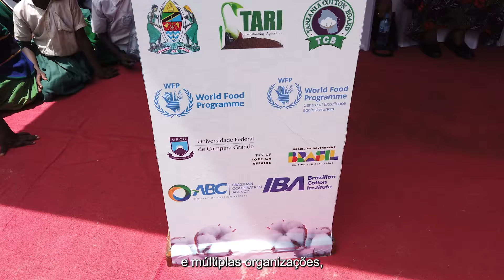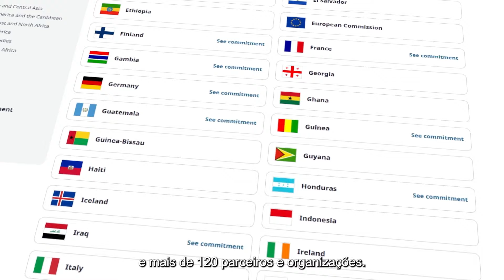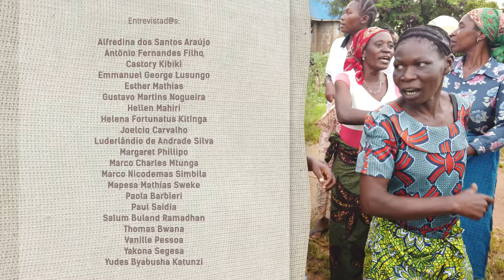Projeto Além do Algodão na Tanzânia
O projeto Além do Algodão na Tanzânia, parceria da Agência Brasileira de Cooperação, do Ministério das Relações Exteriores, com a UFCG - Universidade Federal de Campina Grande, com o WFP Centro de Excelência contra a Fome Brasil, e apoio do Instituto Brasileiro do Algodão, fez a diferença para pequenos agricultores de algodão na África.

A iniciativa contribuiu para o fortalecimento da produção agrícola ao compartilhar práticas agrícolas como o plantio consorciado com milho, feijão e sorgo, integrando-os a mercados seguros.

Na Tanzânia, onde o algodão sustenta cerca de 40% da população – mais de 18 milhões de pessoas – o projeto capacitou pequenos agricultores e técnicos para diversificarem a produção, contribuindo para aumentar a segurança alimentar e a renda familiar.

O Além do Algodão atuou ainda em componentes fundamentais da cadeia produtiva de algodão, como o acesso à água, por meio da construção de cisternas, a construção de fogões ecológicos e a doação de maquinários para plantio em pequenas propriedades agrícolas.

A iniciativa realizou, ainda, oficinas culinárias, nas escolas envolvidas com o projeto, utilizando os novos fogões ecológicos construídos, compartilhando práticas culinárias para melhor aproveitamento dos alimentos disponíveis.

O projeto representa o compromisso da cooperação brasileira em contribuir com a melhoria das condições de vida dos pequenos produtores, promovendo a independência econômica de famílias agricultoras na Tanzânia.